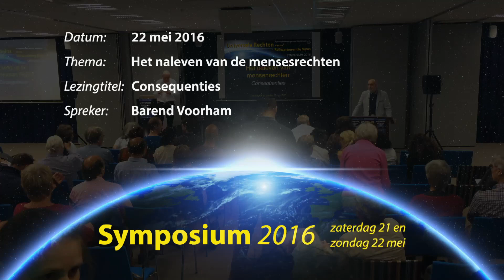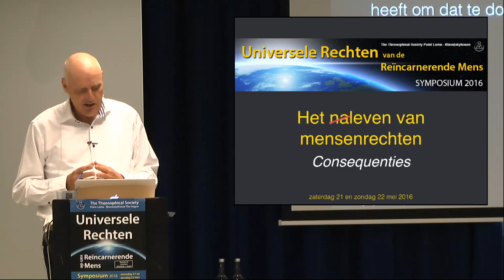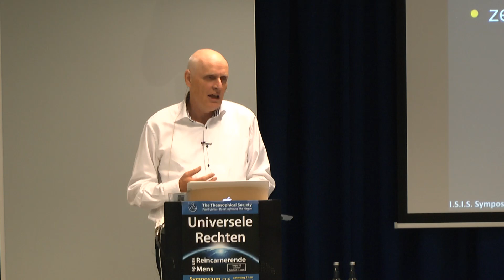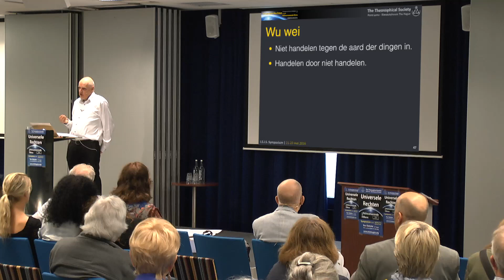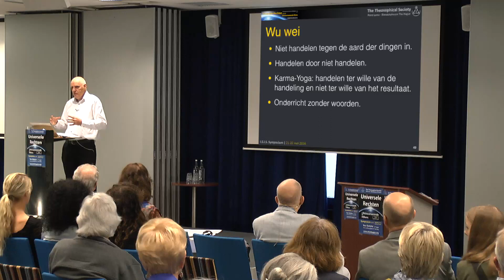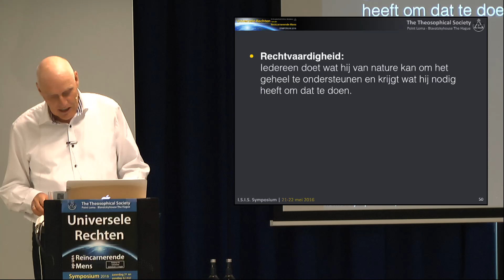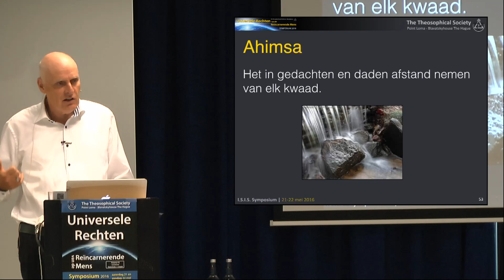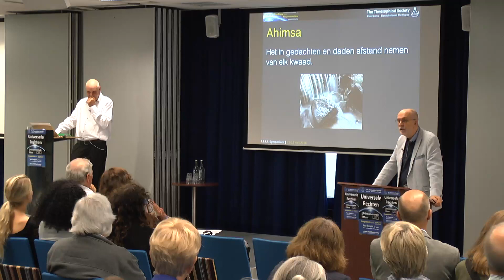Symposium 2016: Het naleven van de mensenrechten (Consequenties) (9/12)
Lezingtitel: Symposium 2016: Het naleven van de mensenrechten (Consequenties) (9/12)
Chapter list:
00:00:00    Begin
00:10:24    Wu wei
00:20:33    Wees zelf de verandering
End list.

Evenement: I.S.I.S. Symposium 2016 Den Haag
Evenement titel: Universele Rechten van de Reïncarnerende Mens
Spreker: Barend Voorham
Datum: : 22 mei 2016
Speelduur: 25'54

Plaats: The Hague Conference Centre New Babylon - Netherlands
Organisatie: Theosophical Society - Point Loma (TSPL)